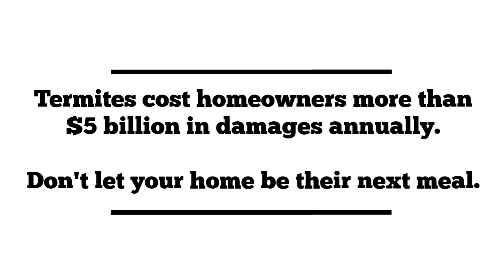Bug Out Termites- damage photos 1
Bug Out termites cost homeowners billions of dollars in damages annually.  Don't let your home become their next meal!-- Created using PowToon -- Free sign up -- Create animated videos and animated presentations for free.  PowToon is a free tool that allows you to develop cool animated clips and animated presentations for your website, office meeting, sales pitch, nonprofit fundraiser, product launch, video resume, or anything else you could use an animated explainer video. PowToon's animation templates help you create animated presentations and animated explainer videos from scratch.  Anyone can produce awesome animations quickly with PowToon, without the cost or hassle other professional animation services require.